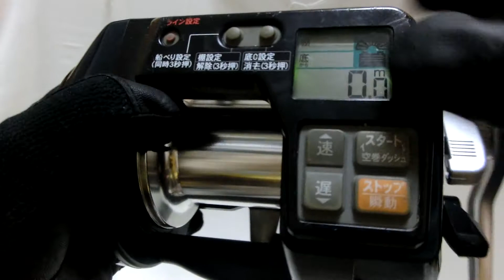Ryobi Adventure VS900 L Electric reel Now on sale